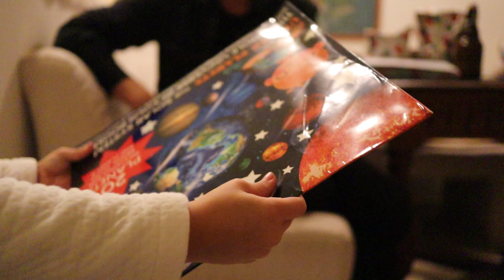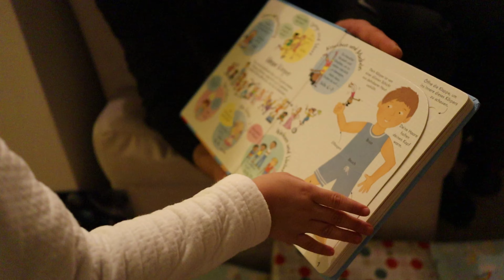Traditionelle Weihnachten in Österreich | Weihnachten wie damals | Weihnachtsfest mit der Familie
Erlebe mit uns ein wunderschönes Weihnachtsfest mit der Familie. Wir gehen in die Kinderkrippe, warten auf das Christkinderl, singen vor dem Baum und öffnen gemeinsam unsere Geschenke. Weihnachten - besinnlich, freudig, voller Liebe und Geborgenheit. Feier mit uns hier auf YouTube, sodass wir bald wieder alle gemeinsam im echten Leben feiern können.